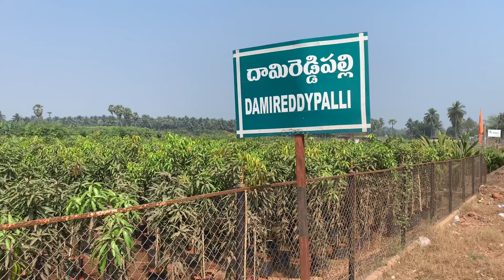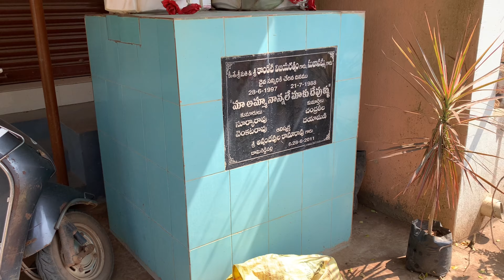Damireddypalli Andhrapradesh East godavari Movies Songs Village By@Godavarimuni